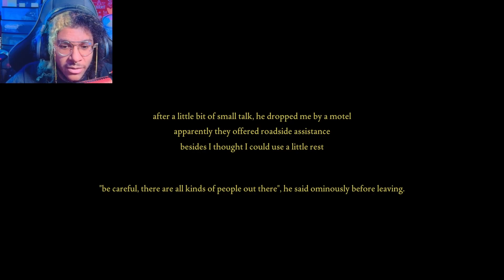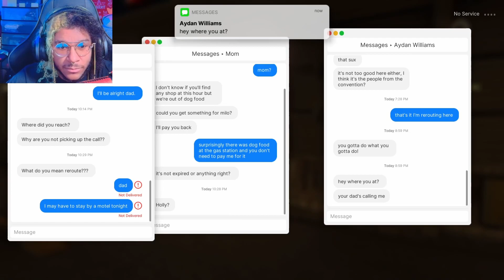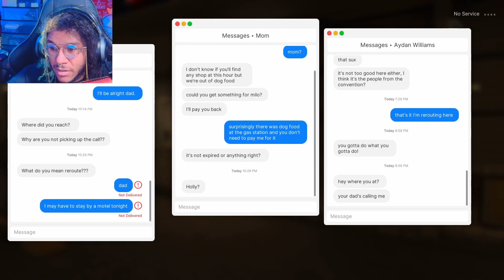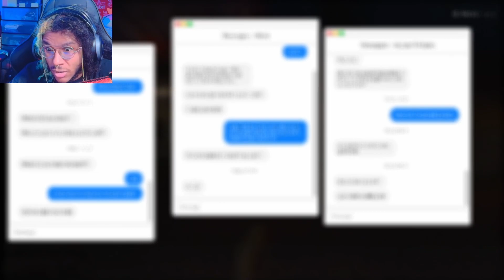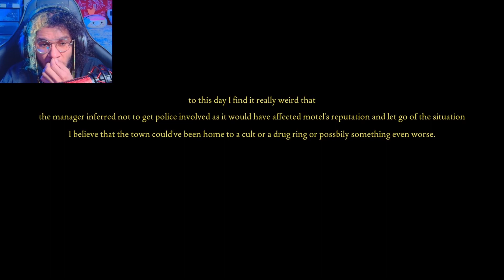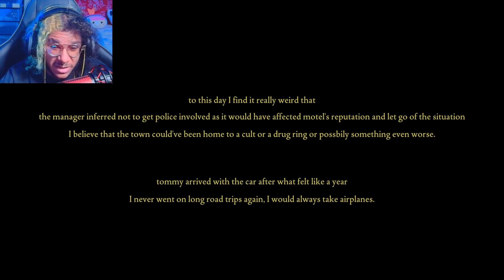Fears To Fathom | Norwood Hitchhik | Part 2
ヅ ヅヅヅヅヅ
Overcome suffering (duḥkha) caused by desire or craving (taṇhā), attachment to a static self, and ignorance (avidya) of the true nature of reality. So I ask that you all respect each other in the comments, please. We are all a part of the same family. Let's show the world that. Thank you.